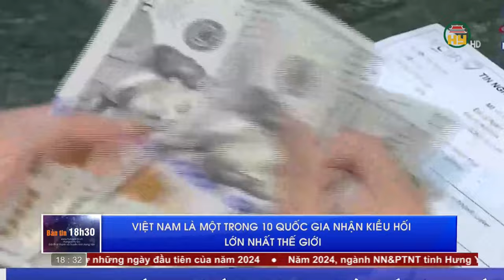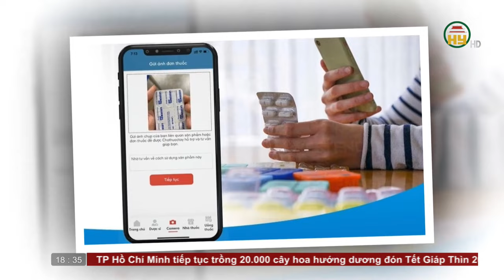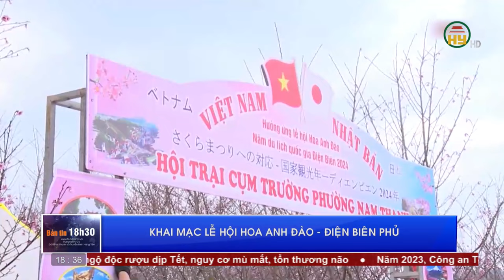Bản tin 18h30 ngày 13/01/2024